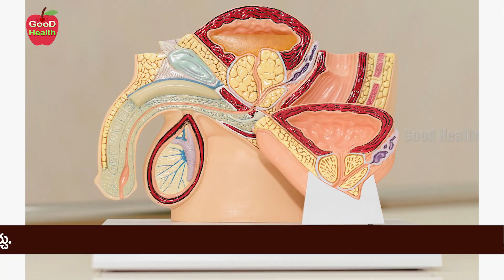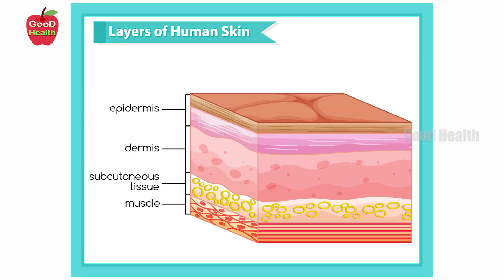Skin Allergy and Itching | Healthy Skin Home Remedy | Skincare | Dr Manthena Satyanarayana Raju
🔗How to Clean your Kidneys Once in a Week - వారంలో ఒక్కసారైనా మీ కిడ్నీలను ఇలా క్లీన్ చేయండి

skin allergy, skin allergy remove neem water, skin allergy treatment at home, skin allergy types, skin allergy on face, how skin allergy occurs, how to cure allergy on skin, how to get rid of skin allergy, how to avoid skin allergy, allergy, rash, skin, allergies, itchy skin causes, scaly skin,itching, itching and burning peaches, itching problem solution, why itching body, what cause itching skin, itching how to stop, itchy skin, scratch, itch, freshness, how to freshness in face, how to get freshness on face, how to make freshness in face, bathing freshness , bathing the right way, bathing the wrong way,